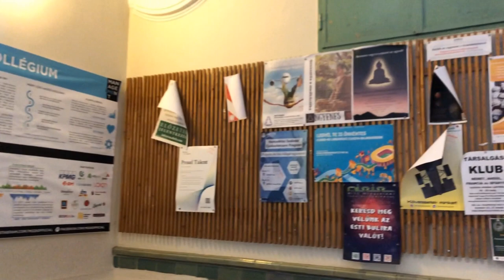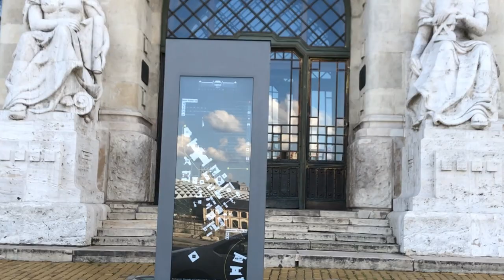Budapest University of Technology and Economics(BME)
Founded in 1782, the picturesque state institution of the Budapest University of Technology and Economics aka BME University is the most significant University of Technology in Hungary and is considered the world's oldest institute of Technology which has university rank and structure. It was the first institute in Europe to train engineers at the university level. We are sharing the latest recorded high-resolution video for attracting the young journos from different parts of the world to get a look at this beautiful center and its architecture. The University played an important role in the development of Budapest after the II World war and till now it is providing a world-class education to thousands of students from all parts of the world with extra skills and pieces of training.

You could comment any query, feedback in the comment box